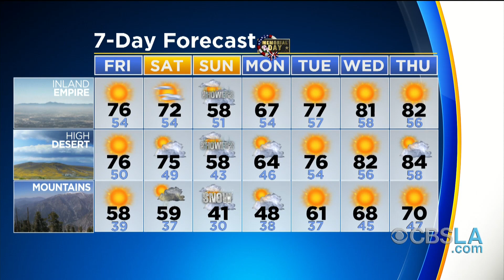CBSLA Morning Weather Brief (May 24)